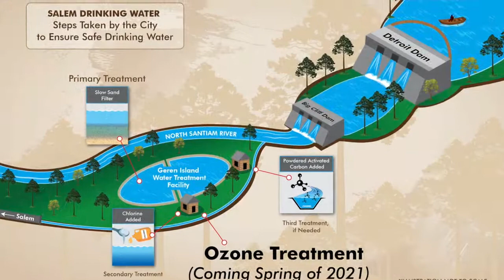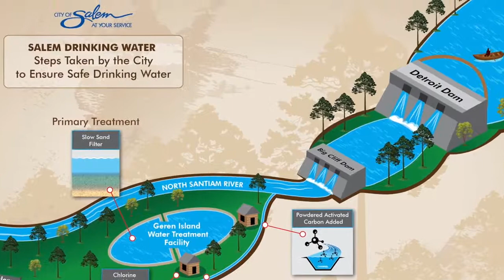Salem Mayor Interviews City Councilor José Gonzalez, Ward 5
Mayor Chuck Bennett, Salem, Oregon, interviews City Councilor José Gonzalez of Ward 5 in Northeast Salem. He talks about his family, his businesses, his role as a community volunteer, his ward and his willingness to work with anyone interested in improving Salem.